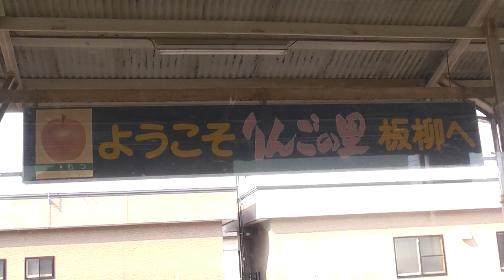JR五能線 陸奥鶴田→板柳【キハ40系】 2017.4.3